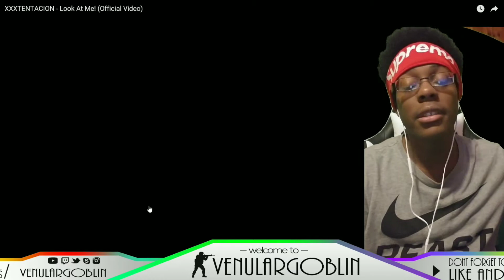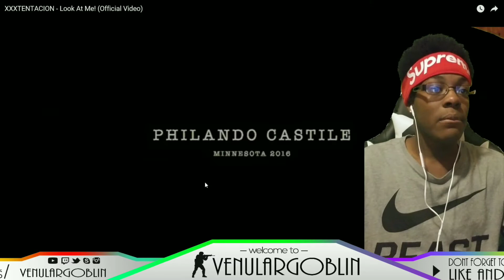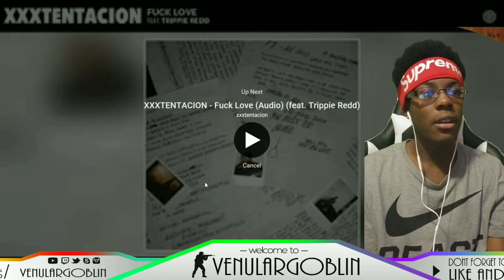XXXTENTACION - Look At Me! Reaction to the (Official Video)